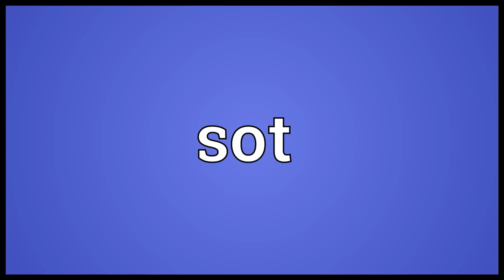sot meaning in English